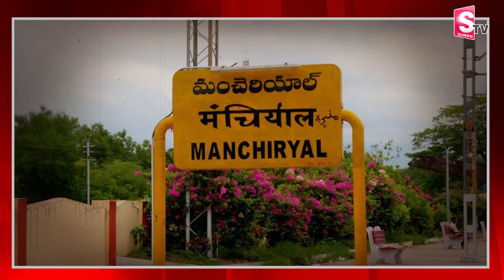పరీక్షల్లో ఫెయిల్ ఇంటర్ వి-ద్యా-ర్థి-ని దా-రు-ణం | Inter Student latest news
Watch ► పరీక్షల్లో ఫెయిల్ ఇంటర్ వి-ద్యా-ర్థి-ని దా-రు-ణం | Inter Student latest news |  @SumanTVKarimnagar